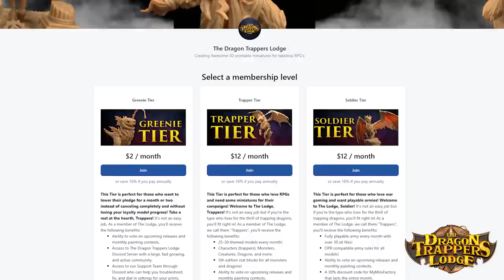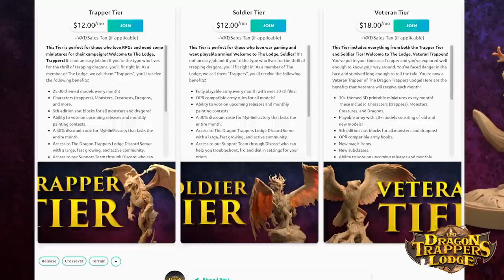Are You a PAULY? Painting Profiles DISCUSSED! | S4E9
Scott and Jon discuss typical psychographic profiles found in miniature painting.

00:00 Start
00:47 Preamble Ramble
28:23 What We Painted
50:54 Topic Discussion
01:53:14 News